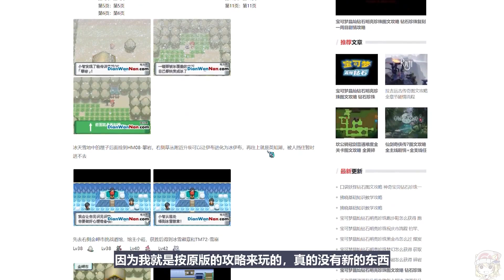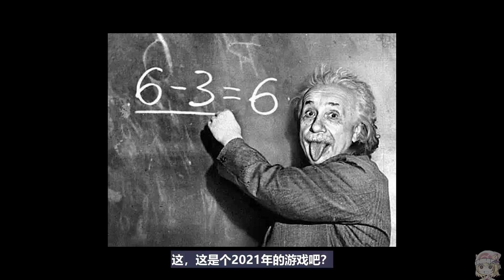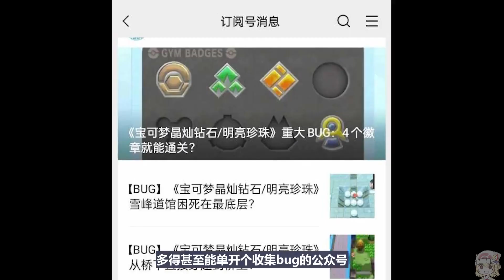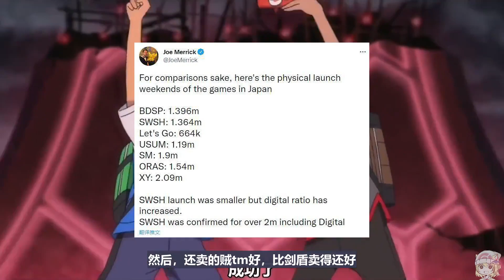【P极N】爛！真爛！超級爛！車輪做成10邊形，比基尼大跌眼鏡，寶可夢圈錢擺爛神作——寶可夢·晶燦鑽石/明亮珍珠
好玩的是2006年的dp本体，不是复刻的部分。